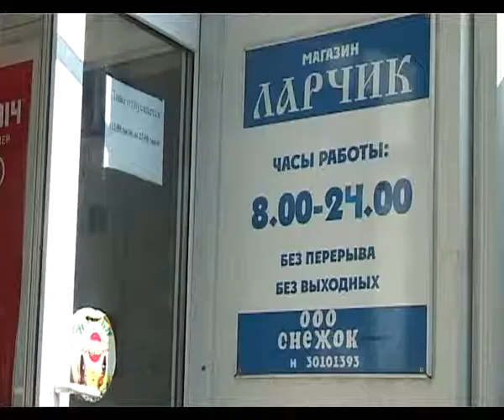Плановый рейд по несанкционированным точкам торговли